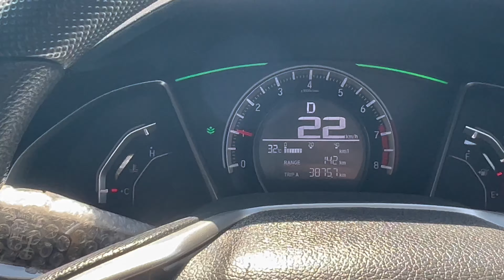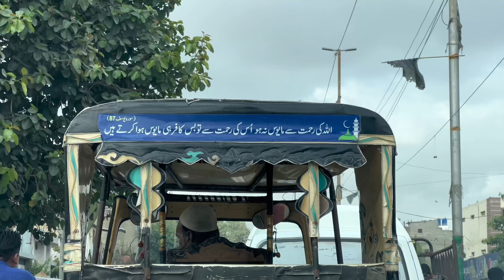Weather Changed | IDC say saray test karwaye🥹😫